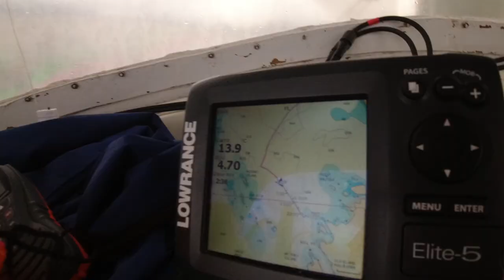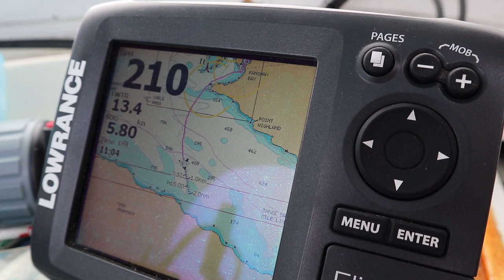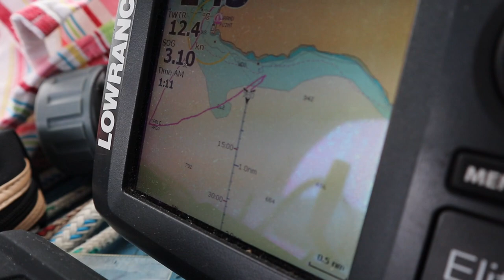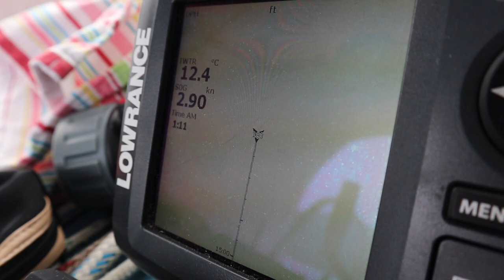How Solo Sailing Affects Me | Ep. 19 | Reflections on a Week Alone in Alaska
In this one, I complete my solo journey from Juneau to Petersburg, Alaska.

I leave behind Windham Bay were I waited out a gale that never ended up coming. As I enter the strait, I am greeted by good sailing on choppy seas. For a change, the wind angle arches in my favour and brings me into Cleveland Passage anchorage at the intersection of Stephan Passage and Fredrick Sound faster than I expect, and just as I set the anchor, the sun comes out after a four day absence.

The night is peaceful, allowing me to depart the next morning well rested and refreshed. Gentle but nice sailing continues to Read Island about 15 mile away. There, I go fishing, but instead of hooking onto a halibut as I was hoping to, I snag a huge skate, which was coincidentally of the species "Big Skate!"

I am escorted out of the anchorage by a humpback whale that surprise me when surfacing not 40 ft from Sea Dream of Clyde. Squally wet weather returns, but keeps me sailing the whole way to Petersburg. A surprising amount of ice coming from the LeConte Glacier was floating near Petersburg, so I had to keep a keen lookout.

This episode wraps up with my reflections on how this little solo leg of the trip impacted me. Sailing solo gave me time to contemplate the direction of my life, and what I want my future to look like. It was a beautiful experience that I will cherish forever; while the sailing and scenery was wonderful, my biggest takeaway from this experience was the clarity it gave me surrounding my life, and the important quiet times of introspection it afforded me.

Thanks to Taryn who briefly appears in this episode (by video call!) and @WaywardLifeSailing for lending me the sweet action camera that has helped improve the video quality of the episodes since leaving Juneau.

Thanks you to all the new subscribers that have been tuning in as of late, and to the folks who have been following along for awhile now. If you missed any of the earlier videos of this series, you can find them here:

Episode 6: 54 Tacks in 10 Miles! | Sailing the Skinny Channels of the Inside Passage to Alaska

Episode 10: Sail to Ski in Alaska | Backcountry Skiing From a Sailboat on Baranof Island, AK

Episode 15: Amazing Sailing in Glacier Bay! | Whales, Mountains, Ice, and Bananas That Refuse to Ripen!

Episode 16: Spicy Sailing to Juneau, Alaska | Whales Everywhere, Squalls, and Arriving in the Big City!

Episode 17: House Sized Ice Bergs and Solo Sailing in Alaska | The Inside Passage: Juneau to Tracy Arm